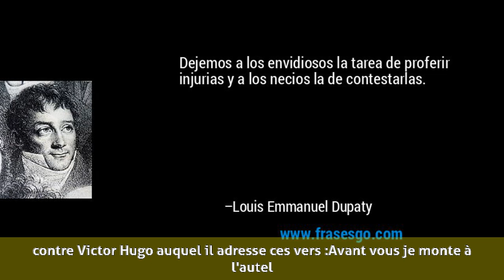Emmanuel Dupaty - Biographie